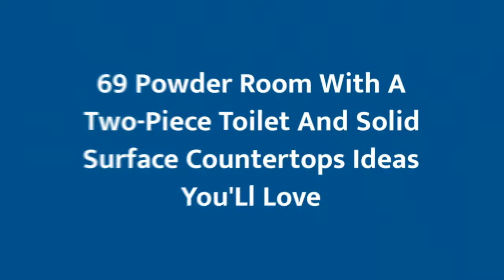75 Powder Room With A Two-piece Toilet And Solid Surface Countertops Design Ideas You'll Love 💎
0:00:00 - Intro
0:00:12 - Powder Room With A Two-piece Toilet And Solid Surface Countertops Design Ideas You'll Love: Inspirations 1 to 25
0:03:03 - Powder Room With A Two-piece Toilet And Solid Surface Countertops Design Ideas You'll Love: Inspirations 26 to 50
0:06:07 - Powder Room With A Two-piece Toilet And Solid Surface Countertops Design Ideas You'll Love: Inspirations 51 to 75

👋  Well hey!

Thanks!❤️